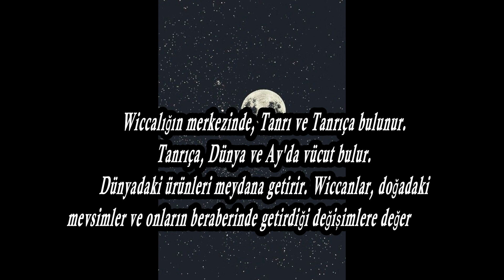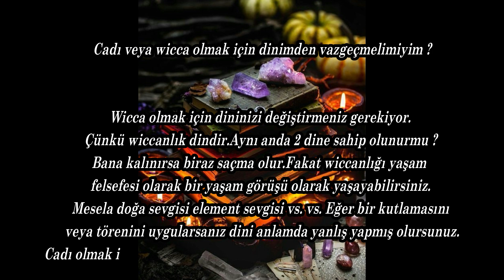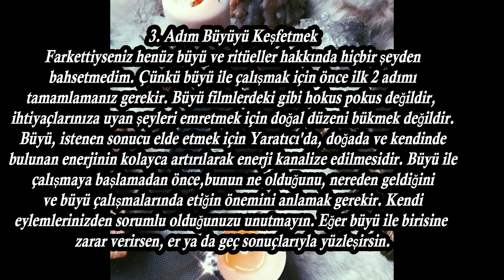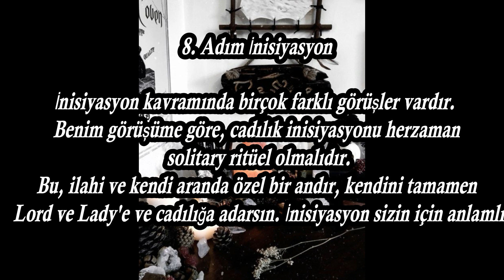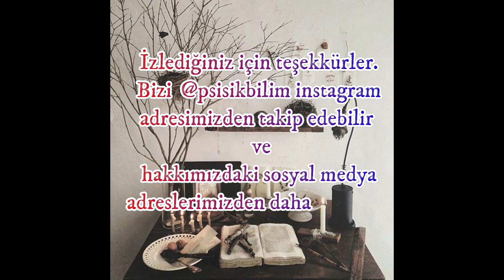Wicca ve Cadılar Hakkında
Wicca ve Cadılar Hakkında Bilgiler

♥ Beğenip Destek Olmayı Unutmayın ♥